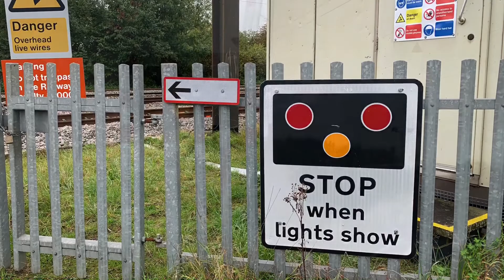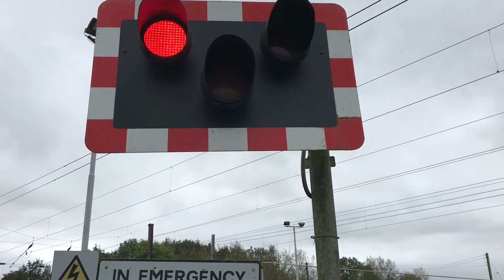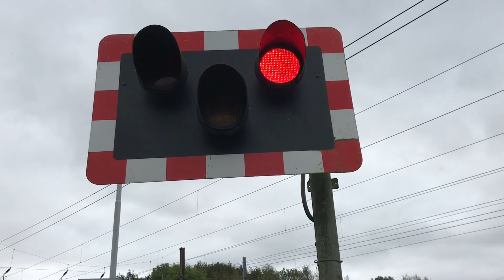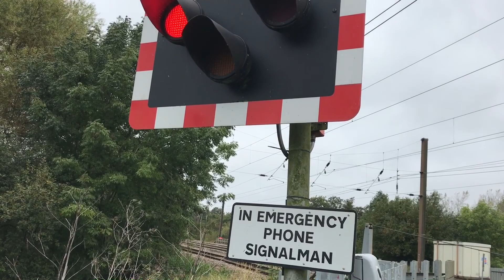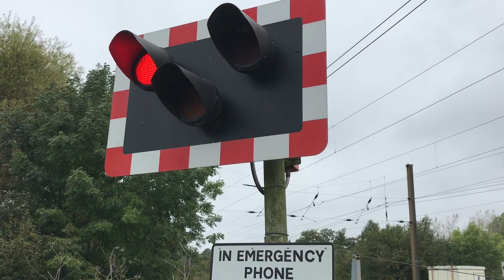*New Alarm* Lolham Level Crossing (15/10/2019)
ᒪOᑕᗩTIOᑎ IᑎᖴOᖇᗰᗩTIOᑎ
Street Address:  King Street, Lolham, Cambridgeshire.
Postal Address:  PE6 9HN.
Timetable:  Tallington Jn. (Can be found on RealTimeTrains)
Line Reference: ECM1 83 Miles 33 Chains.
Any signalling data used can be found on: Traksy/RailCam/OpenTrainTimes

𝐖𝐞 𝐡𝐚𝐯𝐞 𝐩𝐚𝐫𝐭𝐧𝐞𝐫𝐞𝐝 𝐮𝐩 𝐰𝐢𝐭𝐡 𝐔𝐊 𝐃𝐞𝐩𝐚𝐫𝐭𝐮𝐫𝐞 𝐁𝐨𝐚𝐫𝐝𝐬.